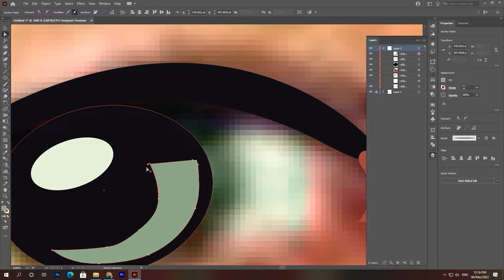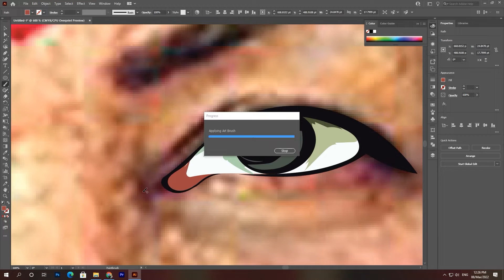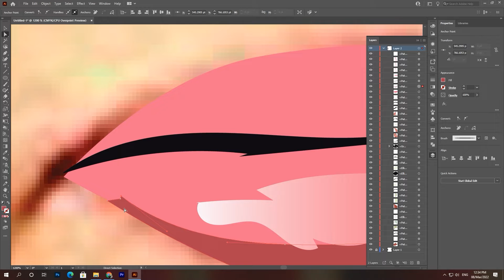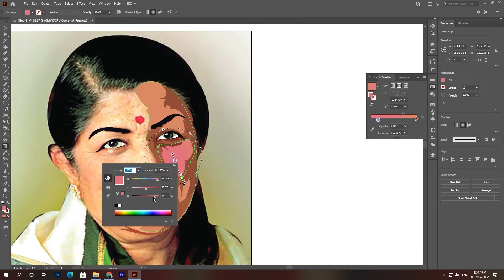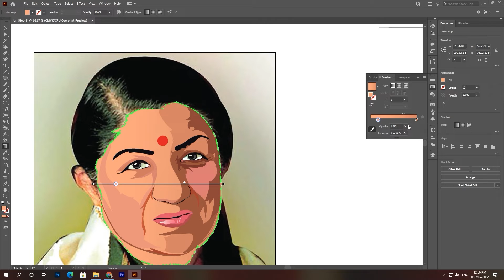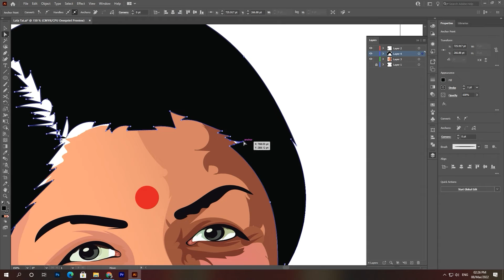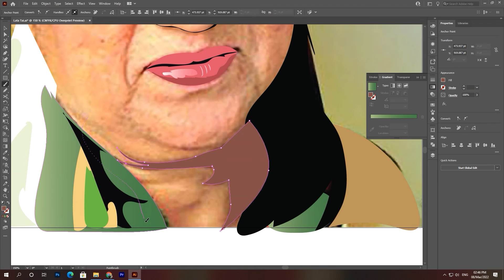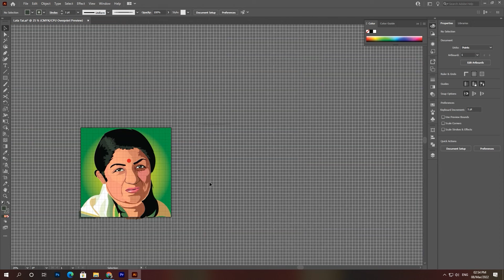late Lata mangeshkar ji vector | women's day | illustration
Hey Guys what's up this is Sunil and today I will show you how I designed this vector portrait using a reference image. I made this eye in some hours so I have used speed art to show you my illustration techniques using reference image.